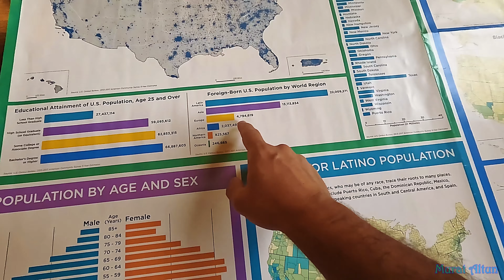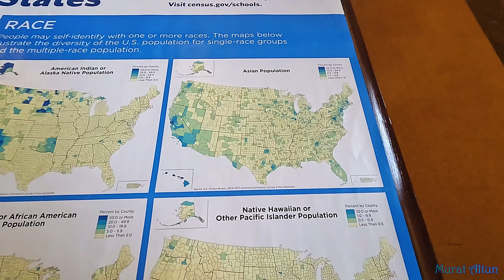St. Louis'deki Acayip Yapı Neden Yapılmış? İlk Defa Böyle Bişey Gördük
Kabuğunuzu kırıp kollarınızı sımsıkı saran zincirleri kopartın! Anı yaşayın. Çünkü hiçbir zaman geriye dönemeyeceksiniz!
Başka bir gün başka bir yerde görüşmek dileğiyle. Sağlıcakla kalın...

murataltun amerikadayaşam amerikayagöç amerikankültürü amerikadafiyatlar amerikavlog Başka bi gün başka bi yerde görüşmek dileğiyle. Sağlıcakla kalın...
Murat Altun